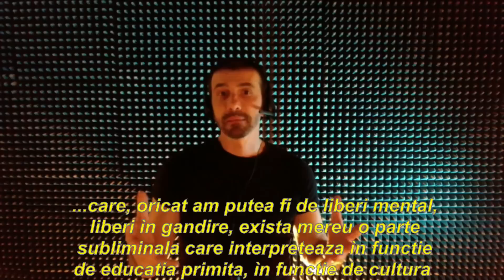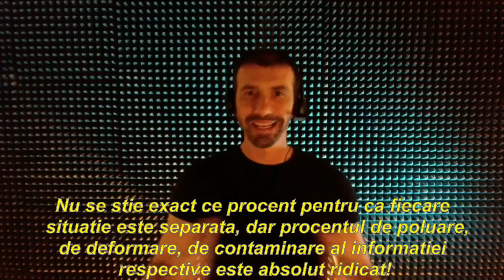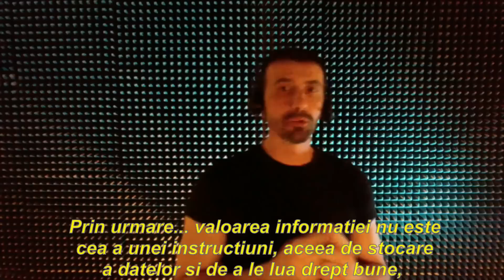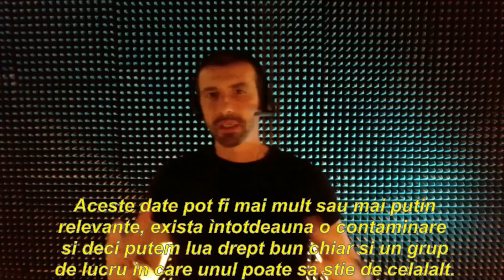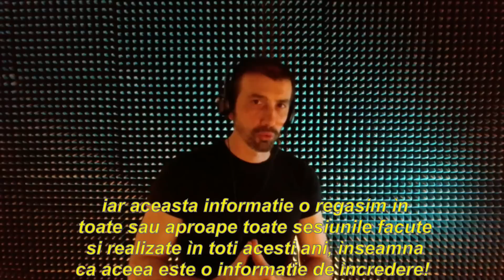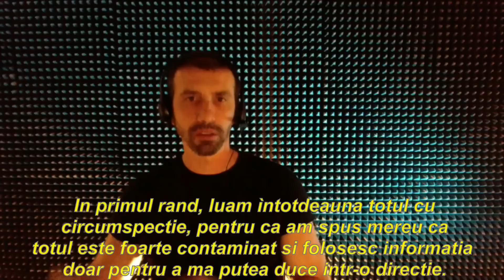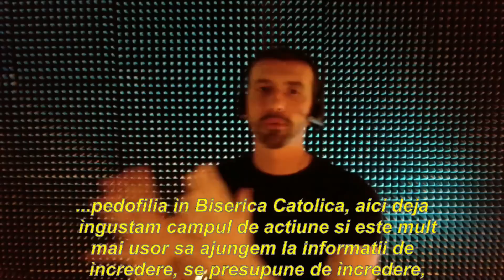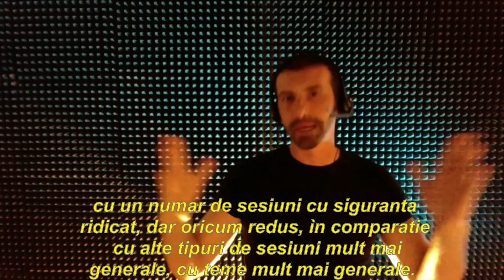190-RO Viviana, Ciclul Investigativ 146, Protocol 1: KABBALAH - Carmen Dudu Hipnoza CG Network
190-RO Viviana, Ciclullnvestigativ 146, Protocol 1: kabbalah
👤 Dudu Carmen Hipnoperator CG Network
⚠️ Hipnoperatorii publică simultan toate sesiunile dintr-un protocol de investigare. Nici una dintre persoanele care au intrat în hipnoză nu a știut tema sesiunii.

🌀 PROTOCOL

1.     Număr de la unu la trei, iar la trei, te conectezi cu termenul Cabala (Cabala, 3kabalá sau cabalá) si spune-mi care sunt primele informații și frecvențe pe care le captezi: 1,2,3 (pocnește degetele)
2.      Pe măsură ce număr din nou până la trei, regresezi la momentul în care ia naștere Cabala și spune-mi ce percepi sau vizualizezi: 1,2,3 (pocnește degetele)
3.     (Dacă nu a fost dezvăluit anterior) Cine și de ce a creat Cabala?
4.     Pe măsură ce cobori și mai adânc, observi esența naturii Cabalei comparând simultan planul fizic cu cel eteric. Ce informații primesti?
5.     Acum observă doctrina abalistică de la începuturile ei până în zilele noastre, percepi că există diferențe, schimbări în acest interval de timp?
6.     Observă și descrie diferitele utilizări ale Cabalei de la crearea ei până în zilele noastre. Ce captezi?  (pocnește degetele)
7.     Privește relația dintre Cabala și i#udaism. Ce captezi? (pocnește degetele)
8.     Acum uită-te la relația dintre Cabala și Biblie. Ce captezi? (pocnește degetele)
9.     Ce percepi sau vizualizezi cu privire la termenul Sefirot?
10.  Sefer ha-Zohar (Cartea splendorii) este cartea sfântă a Cabalei, o atingi pentru a înțelege mai bine cele mai importante informații conținute în ea și  o decodifice la 3: 1, 2, 3 (pocnește degetele)
Continuați cu partea explorativa libera